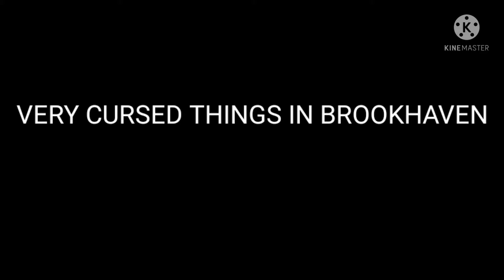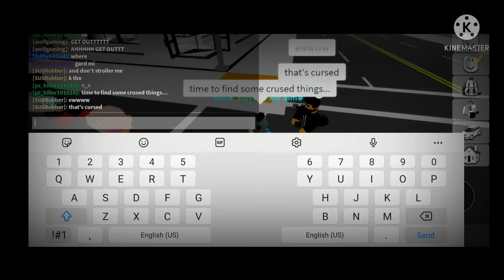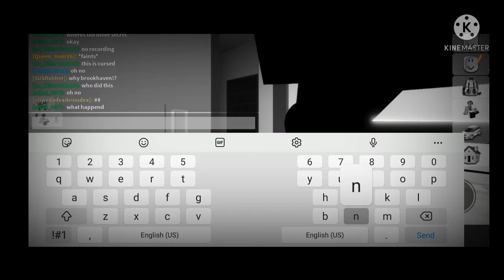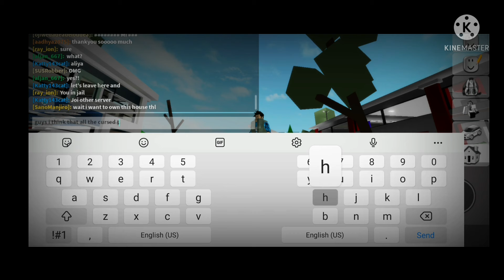alert cursed things has been found in... brook haven